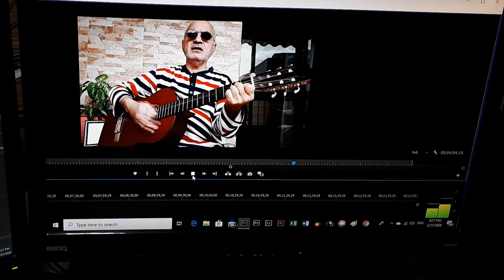Toughanni Touyour تغني الطيور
Toughanni Touyour, a song played on the guitar and sung by Edward Zakaria, during the Covid19 Pandemic. This song originally belongs to Samy Clark. Birds Scenes were downloaded from youtube, from the pages of Wildlife World 2020, Dmitry Yakubovich 2015, the Cornell Lab of Ornithology. Big thanks to all of them